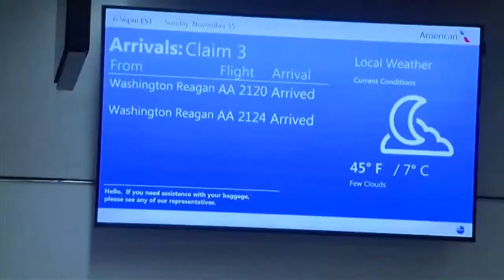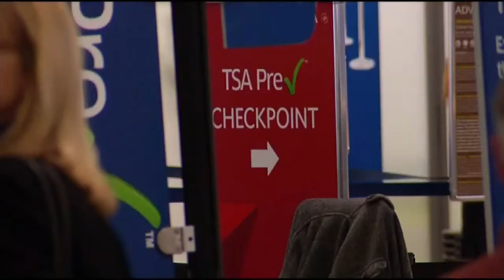Airport Security Following Attacks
Betsy sits down with aviation crisis consultant Ken Jenkins to discuss what travelers can expect at the airport, with beefed up security following terror attacks in Paris.